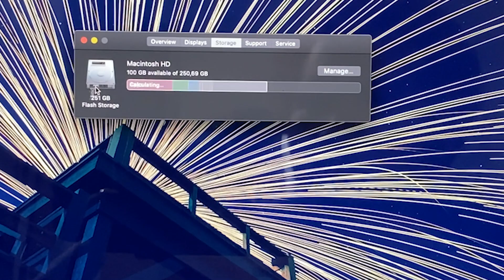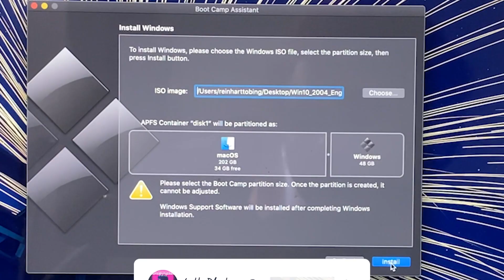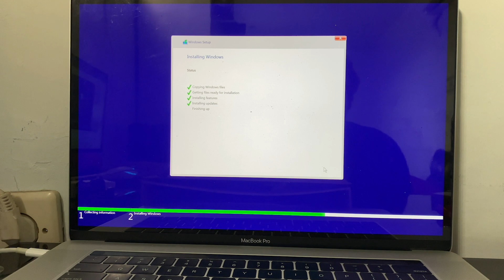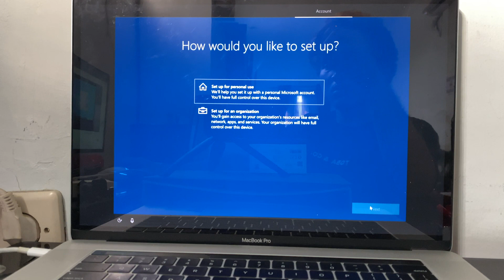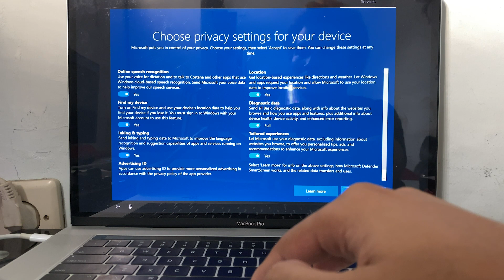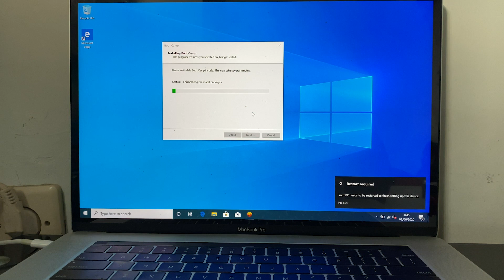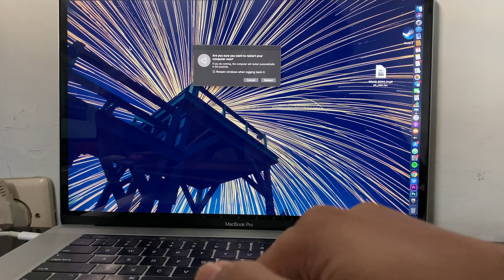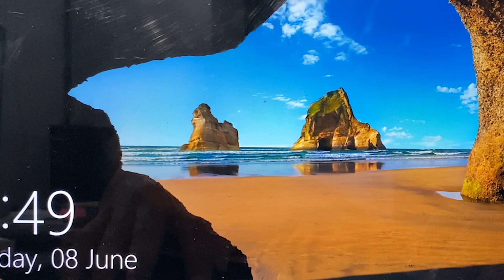EASY WAY HOW TO INSTALL WINDOWS 10 ON MACBOOK || Laetobz Tutorial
HOW TO INSTALL WINDOWS ON MACKBOOK & How to EASILY Install Windows on your Mac.